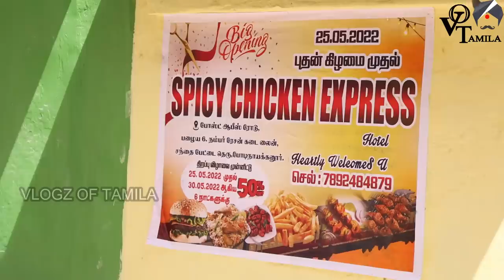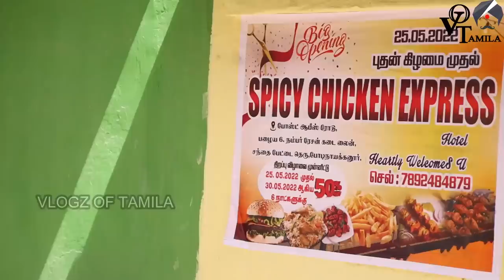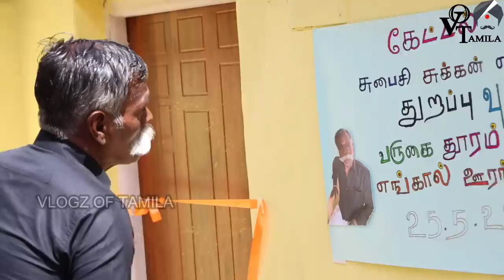uranga puli eats spicy chicken/spicy chicken express hotel/vlogs of tamila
spicy chicken express hotel
spicy chicken
uranga puli in hotel

SPICY CHICKEN EXPRESS HOYTEL
Address: post office road, No.6 old ration shop line
                 santhaipettai street,police station back side
                 bodinayakanur,theni dt
you can order in zomato